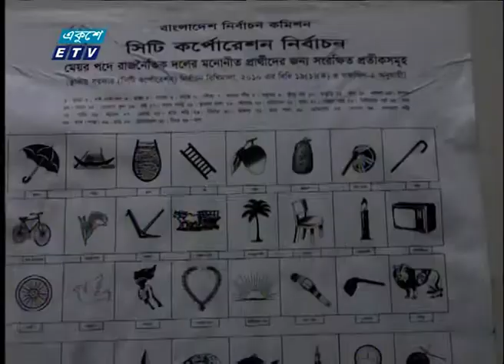কুসিক নির্বাচন ঘিরে নানা হিসেব | ETV News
কুমিল্লা সিটি নির্বাচনের ভোট ১৫ জুন।  এরই মধ্যে জনপ্রতিনিধি নির্বাচনে নানান হিসেব-নিকেশ করছেন ভোটাররা। তারা বলছেন, এমন নগরপিতা চান যিনি উন্নয়নে কার্যকর ভূমিকা রাখবেন। রাজিব বনিকের ক্যামেরায় হুমায়ুন কবির রনির রিপোর্ট, জানাচ্ছেন শতরূপা দত্ত।